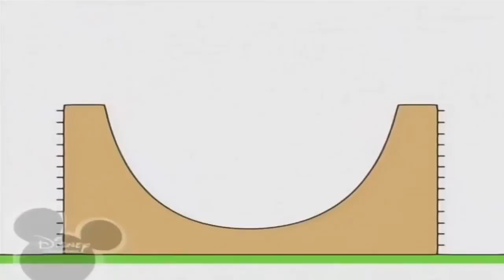Копія відео "Копія відео "Bruno The Great - Tobu Sunburn""